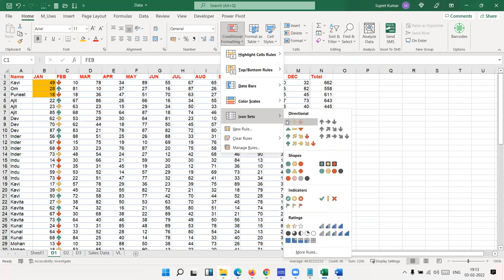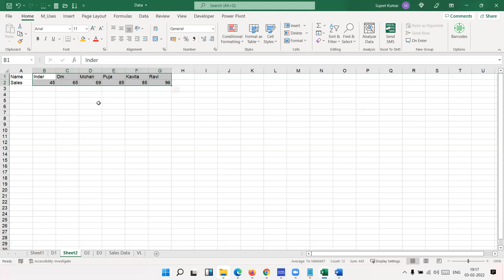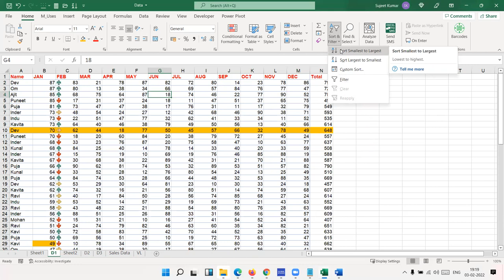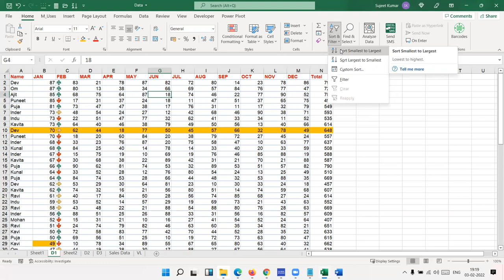Basic Excel Tutorial in Hindi - Sort you Data